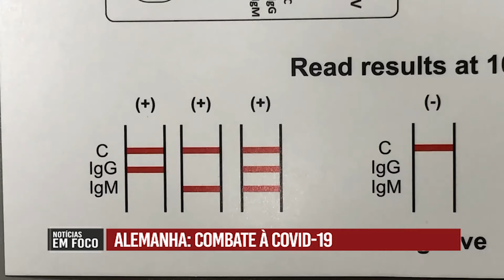ALEMANHA: COMBATE À COVID-19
O aumento de casos já era esperado com a chegada das estações mais frias. Veja como a Alemanha está controlando a disseminação do vírus no país.

Muito obrigada pela participação 😉 @kino.prado

👥 EQUIPE
Apresentadoras: @jornalista.malumota e @silvia_vinhas
Editores de imagem: @rauldjacomini e @schmoozah
Editores de texto: @cristobace e Fabricio Presilli
Estagiárias: @anitaherog e @maribonaccini